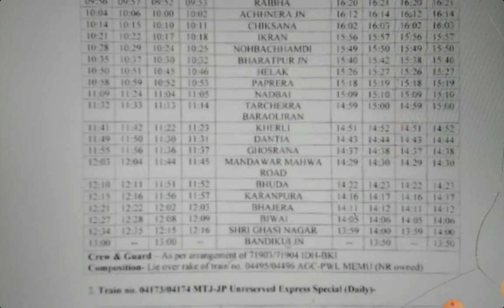bandikuijunction nwr division first memu train between बांदीकुई जंक्शन-आगरा जंक्शन